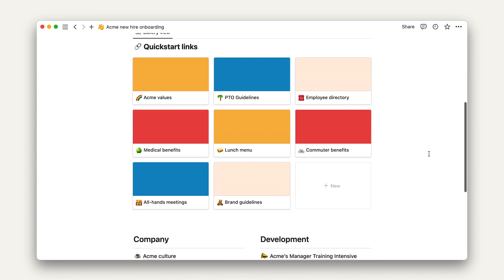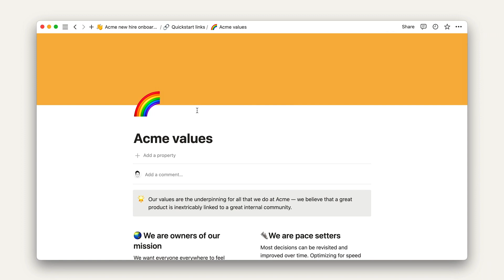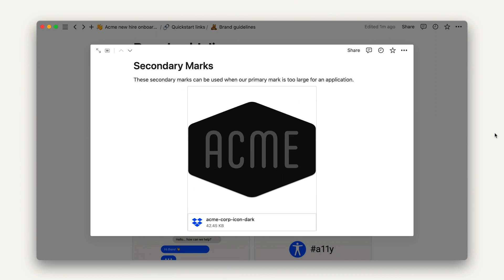How to build a knowledge base that incorporates all of your team's tools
(Using data 6 of 9) Create a one-stop-shop for all new hire information that pulls in important information from all of the tools your team is using.

Get the templates, and more → notion.so/help/notion-academy